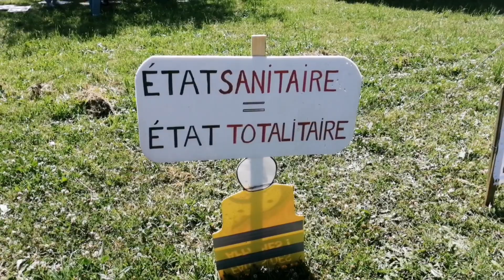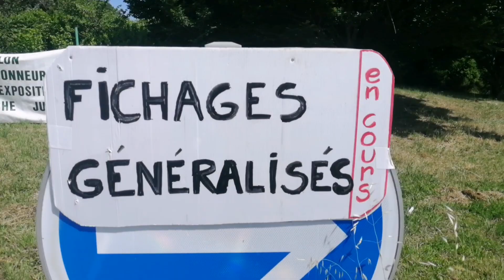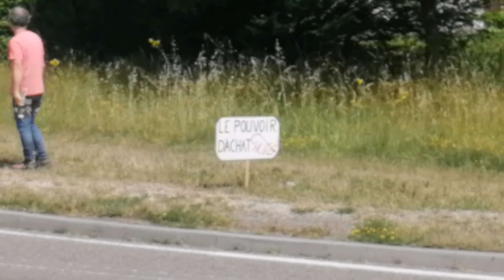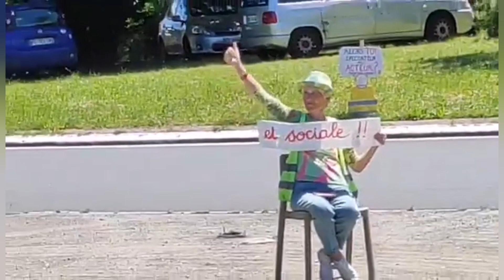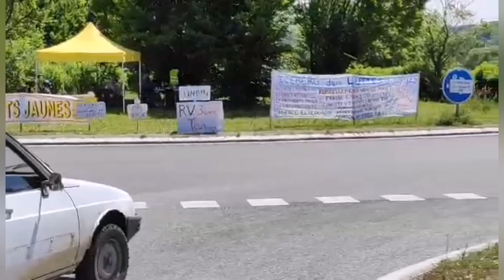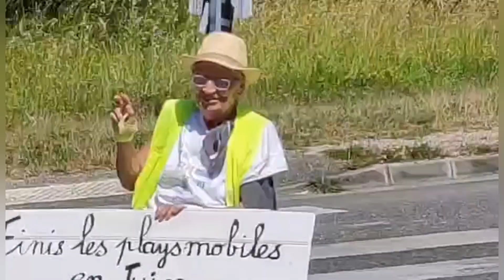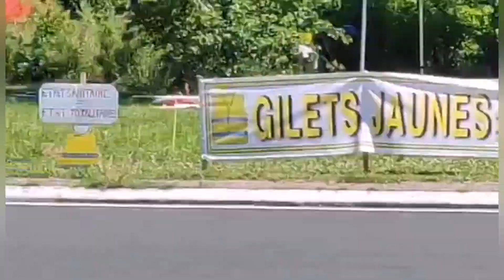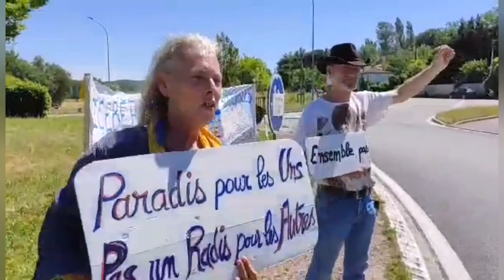Villeneuve-sur-Lot Rond point du Campanile Samedi 28 mai 2022